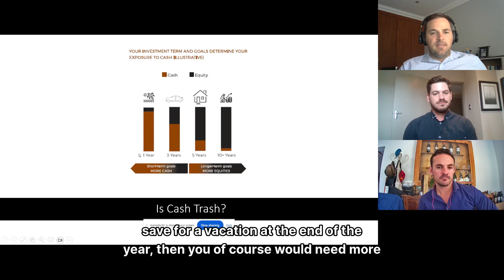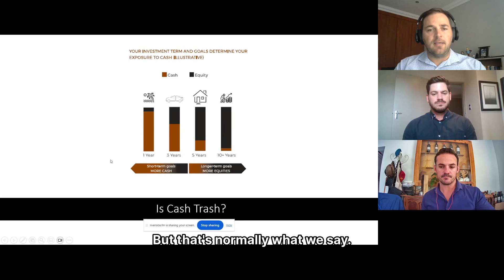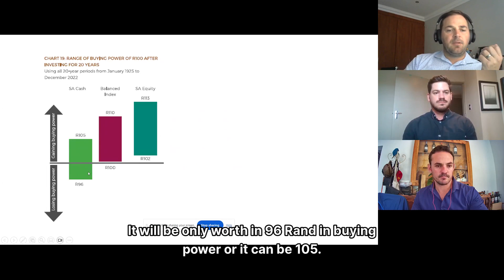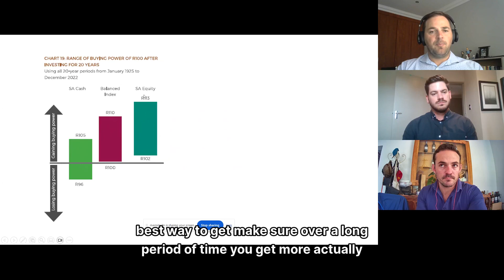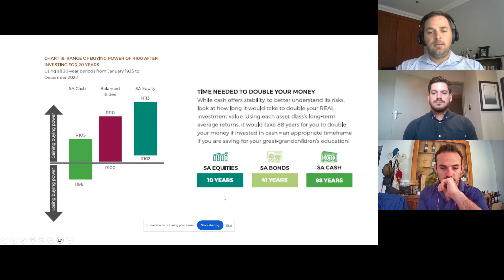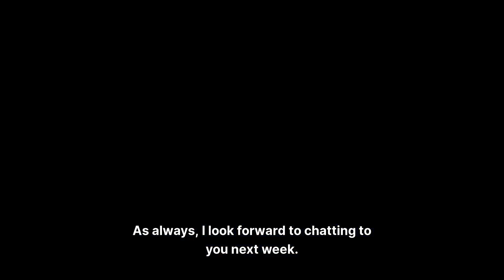Standard Chartered Fined for Rand Manipulation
00:14 Geo Botha reflects on TJ Strydom's "Koos Bekker's Billions".
02:33 Ruvan J Grobler discusses the administrative penalty settlement of R42.5 mil imposed on Standard Chartered for Rand manipulation.
08:32 PJ Botha asks the question- is cash trash?

Bovest Wealth Management is an Authorized Financial Services Provider(FSP: 35064)

*This does not serve as financial advice